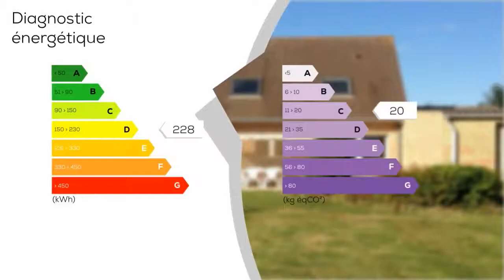A vendre - Maison/villa - Busnes (62350) - 8 pièces - 156m²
Très belle propriété individuelle en brique sur une parcelle de 2800 m² en campagne, très beau parc arboré, séjour avec poêle, cuisine équipée avec ilôt central, salle de bains, 5 chambres dont 1 au RC, 1 bureau, buanderie, belle mezzanine,2 garages dont 1 de + de 67 m² - Annonce rédigée et publiée par un Agent Mandataire

Prix hors honoraires : 250000 €
DPE : D
GES : C